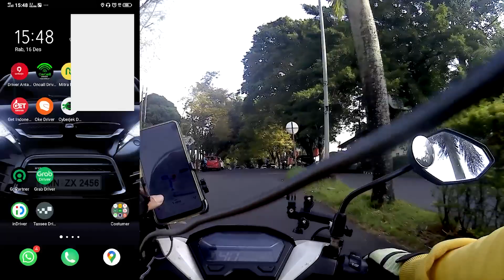Orderan Berantai InDriver, Tutorial InDriver Driver Bike Ojek Online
Kebutuhan Cari Orderan (OnBid) Kamu Bisa Cek disini lebih mudah Orderan Berantai InDriver, Tutorial InDriver Driver Bike Ojek Online

Fungsi dari setingan rantai orderan dari inDriver adalah seperti ini, jadi jika kamu sudah mendekati titik pengantaran dan di dekat daerah tersebut ada permintaan orderan maka orderan akan masuk dan kita bisa memberikan tawaran harga walau sementara dalam menjalankan orderan.

Tempat Bertanya, Berbagi, dan Curhat Hal Positif Sebagai Petarung Jalanan